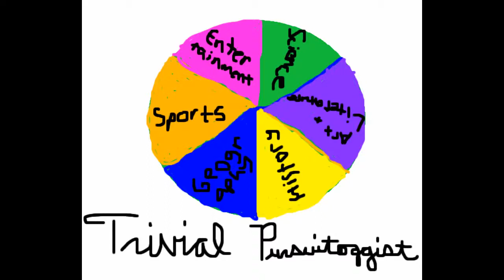VEDA #28 - Trivial Pursuitoggist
"Is that your final answer?"